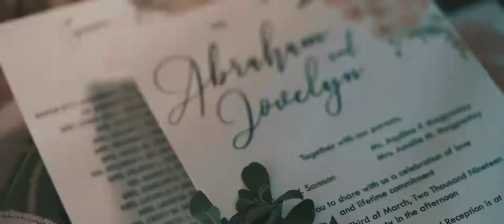Abraham Era and Jovelyn Samson - Wedding SDE by Art.Net Photography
Same day edit of the wedding of my in-laws, Abe and Jovelyn.
Congratulations.
Tanauan Hills, Batangas.
March 2019.

Wedding film by Art.Net Photography